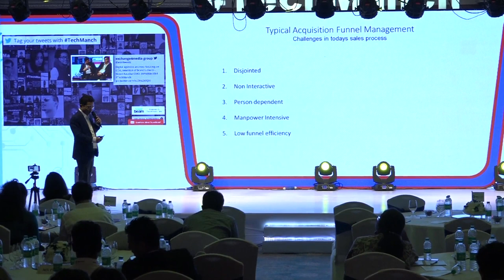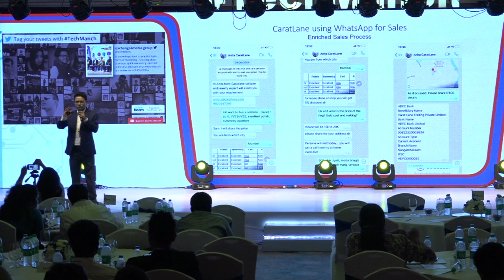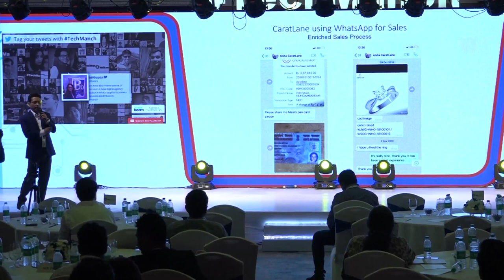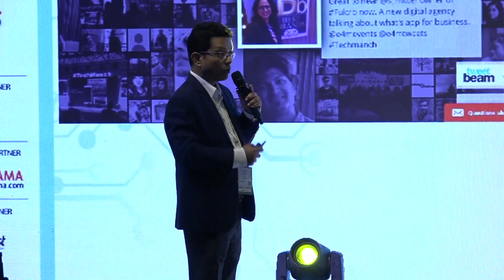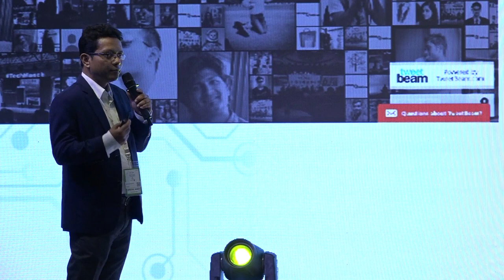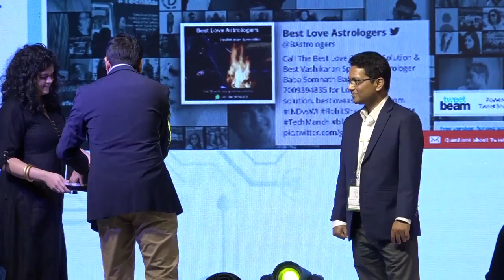Spotlight Session : How WhatsApp could change the digital acquisition process completely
Sabyasachi Mitter
Founder & Managing Director at Fulcro